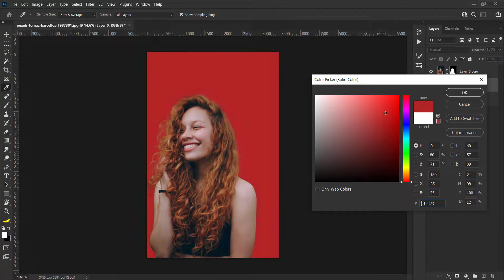The BEST Way to Select Hair in photoshop | Photoshop tutorial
The BEST Way to Select Hair in photoshop
cut out hair from image in photoshop tutorial
Cut Out Hair

Work steps :
1) Select Lasso Tool and Select the area around the portrait
2) Click Select and Mask.
3) Click Object Aware and click on Select Object
4) Then click on Refine Hair
5) Finally, tick Decontaminate Colors
6) The End

I hope today's training was useful for you.